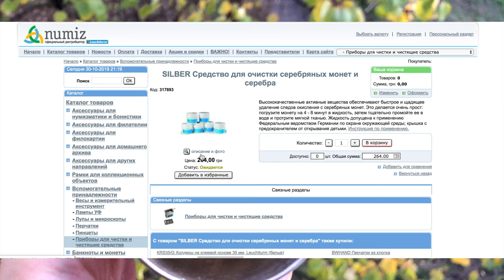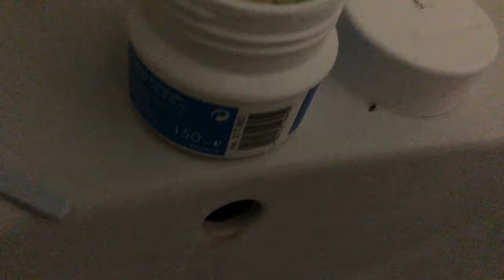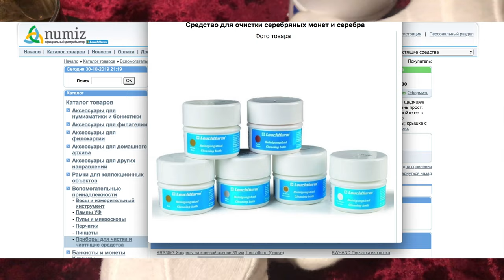Самый лучший и быстрый способ для чистки серебра. Средство Leuchtturm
Привет, тестирую средство для чистки серебра в домашних условиях!
Я чистил монеты средством для чистки  Leuchtturm
Покупал здесь:
❤️Средство для очистки серебряных монет Leuchtturm и серебра